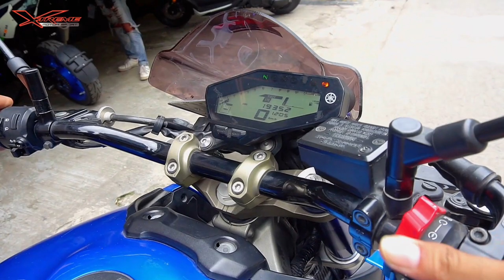Geber Geber Motor Yamaha MT-09 Pake Knalpot Akrapovic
Terimakasih, dan salam XTREME MOTOR SPORT.
Kunjungi website kami :
Atau alamat kami :
Xtreme Motor Sport
Ruko angke square Blok B Nomor18 dan 19.
Jalan Tubagus Angke Raya, Wijaya Kusuma, Jakarta Barat, 11460.
Google Maps: Xtreme Motor Sport